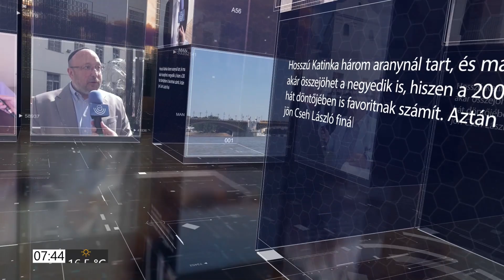PIRKADAT Breuer Péterrel: Halász János - Nagyon is pezseg az élet Debrecenben